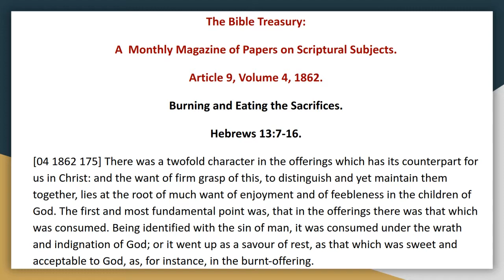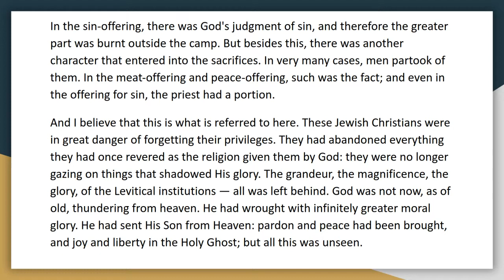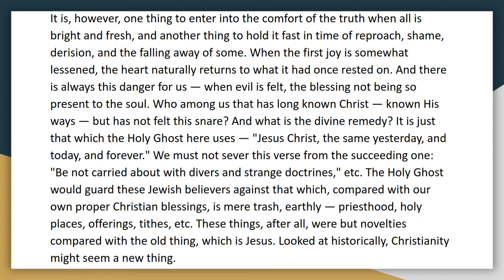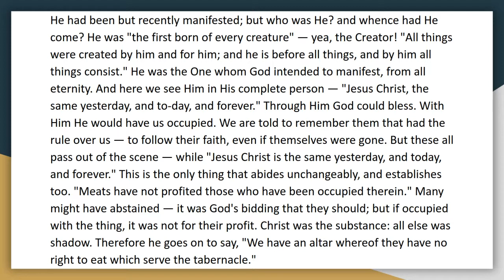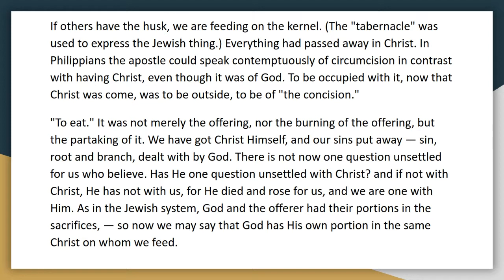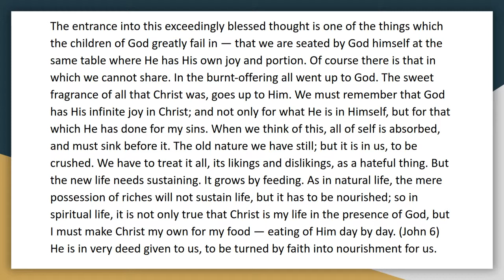The Bible Treasury Article 9, Vol 4 Burning and Eating the Sacrifices, Hebrews 13:7 16 Audio Book